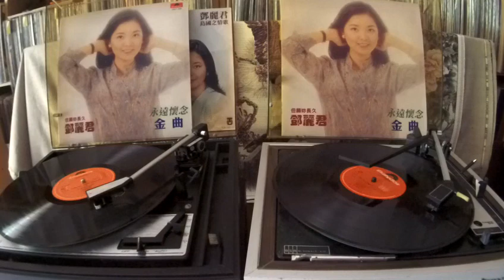鄧麗君 Teresa Teng -- b4 舊夢何處尋 (El Condor Pasa)